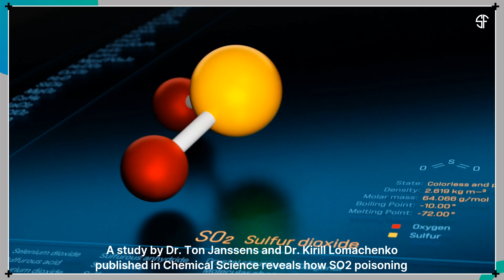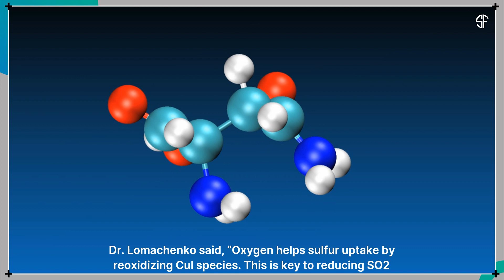How SO₂ Deactivates Diesel Catalysts: A Breakthrough Study 🚛🔬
New research has finally unraveled the mystery behind SO₂ poisoning in Cu-CHA catalysts, a key component in diesel exhaust systems. 🏭⚙️ Scientists from Umicore and the European Synchrotron Radiation Facility used advanced X-ray spectroscopy to reveal how sulfur dioxide interacts with copper sites, leading to catalyst deactivation.

Understanding these mechanisms is crucial for developing more sulfur-resistant catalysts and improving diesel emissions control. Learn more about this groundbreaking study, published in Chemical Science!